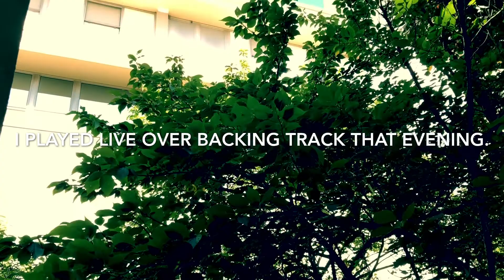A Short Movie I Shot While Dad Was Hospitalized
I used a track from a video I uploaded prior as it was for him. So while at the hospital I used the iPhone and shot some footage.
He’s home and well.
I look at my guitar like a way out and at times like a meditative tool or paying tool. I’m not a religious man really but I’m one that’s held faith  and try to embrace it as much as I can. I love the emotions I felt on this one as it was representative of what I felt the day he fell. Fitting for many painful woes or worries which my middle name could be WORRY. Haha. Much love to you all and thankful my father is well and in really good spirits lately too. We are all happy.